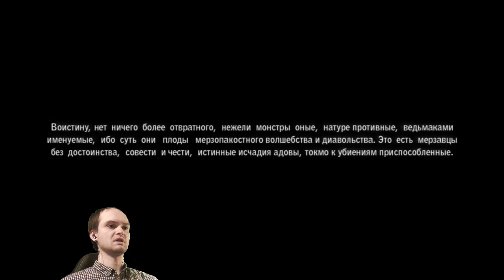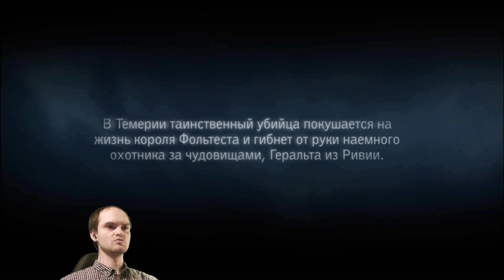Ведьмак 2 Прохождение ► УТРО α-САМЦА ◄ Часть 1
The Witcher 2 прохождение на русском. Ведьмак 2 пройден, теперь играю в Ведьмак 3.

► Хочешь узнать всю историю Ведьмака? Читай книги